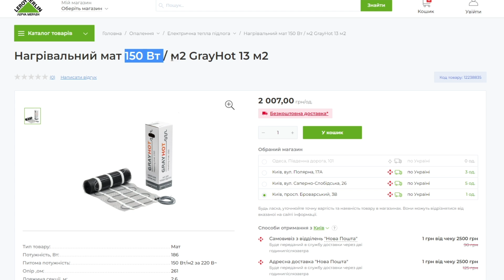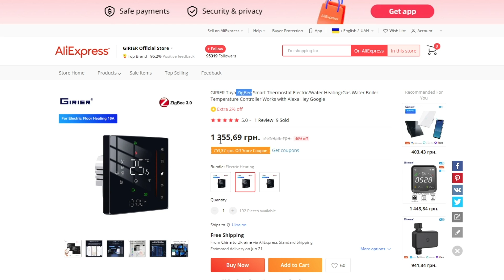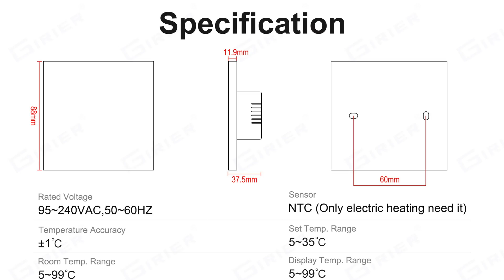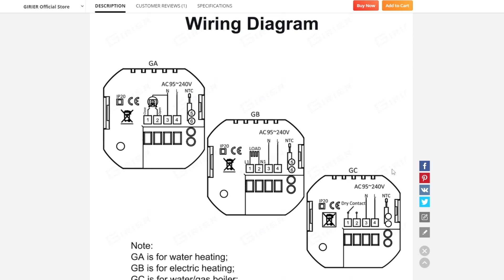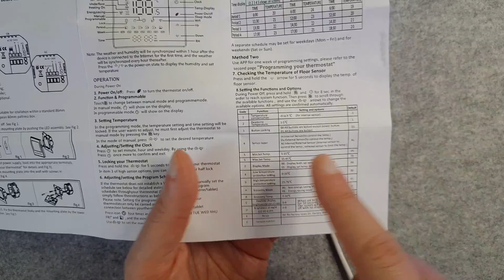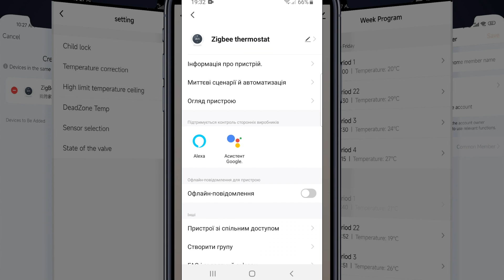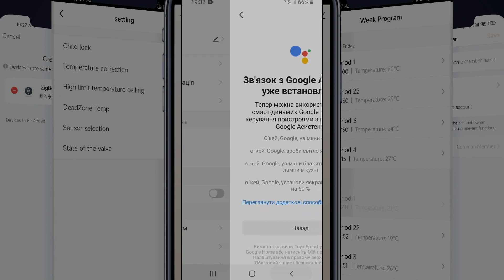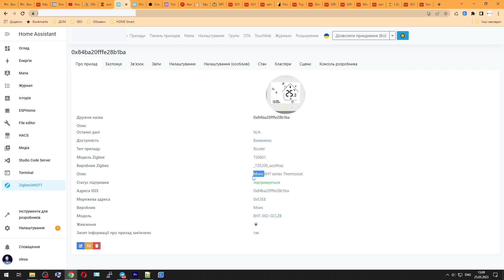Розумний термостат GIRIER BHT-006GB Tuya Zigbee для електричної теплої підлоги.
Вибачте за жахливий звук! Мікрофон прихворів.

Огляд про розумний термостат GIRIER BHT-006GB Tuya Zigbee для електричної теплої підлоги. Робота зі шлюзами для екосистеми Tuya, робота з Zigbee2mqtt. Налаштування.

Zigbee:
Терморегулятор GIRIER BHT-006GB
Терморегулятор MOES BHT-006GB

Акційний варіант GIRIER BHT-006GB

WiFi:
Терморегулятор MOES BHT-006GB
Ще один термостат від MOES

Шлюз Tuya Zigbee
Недорогі шлюзи Tuya без підтримки Homekit.

Донгл Е-версія для експериметів

00:00 - вступ
01:58 - Girier BHT-006GB
02:36 - шлюзи Tuya
03:49 - комплектація та характеристики
05:53 - налаштування
08:12 - Tuya  APP
11:42 - zigbee2mqtt